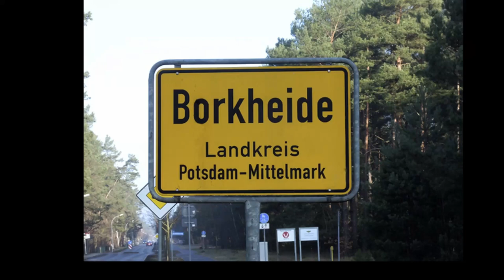Der Jahresendspurt hat begonnen...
Informationen und Termine für den letzten Monat im Jahr und darüber hinaus.